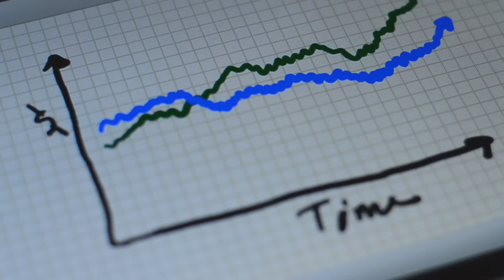Bigg Boss 17 Today Latest Voting Trend SHOOKING? MUNAWAR, Abhishek, Ayesha, Samarth,Aora , Arun,